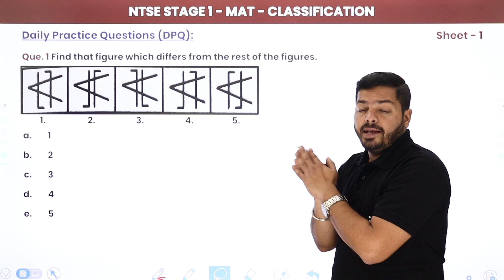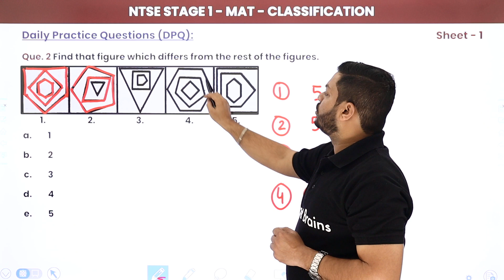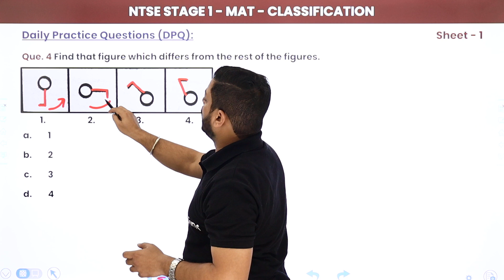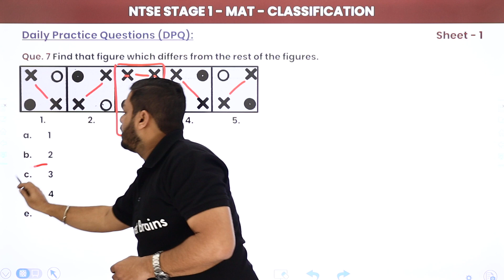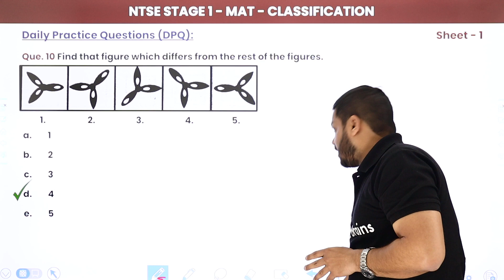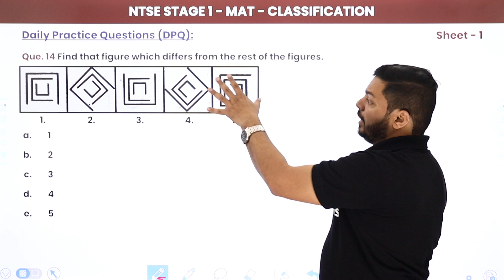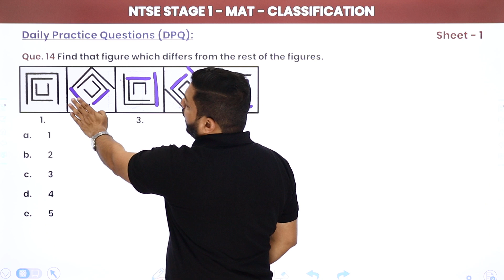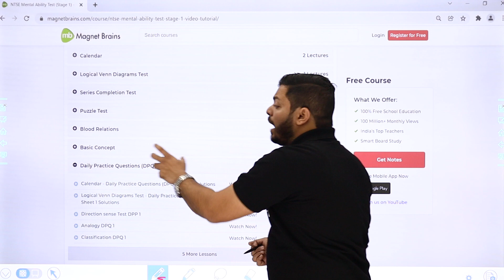NTSE MAT (Stage 1)| Non Verbal Classification Test- Daily Practice Questions (DPQ) Sheet 1 Solutions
✔️ Subject: NTSE MAT (Stage 1) - For All States
✔️ Chapter: Non verbal Reasoning - Classification
✔️ Topic Name: Non Verbal Classification Test-Daily Practice Questions (DPQ) Sheet 1 Solutions
✔️ Topics Covered in This Video (By Abhishek Sir): Enhance your NTSE MAT Stage 1 preparation with our detailed solutions to the Daily Practice Questions (DPQ) Sheet 1 on Non-verbal Reasoning - Classification. This video provides step-by-step explanations to help you master this crucial topic across all states.
00:00 Introduction
01:08 Question No. 1 to 6
16:39 Question No. 7 to 15

ntse mat stage 1, non-verbal reasoning
classification questions ntse
daily practice questions ntse
dpq sheet solutions, ntse 2024 prep
mat practice questions
ntse non-verbal reasoning
reasoning skills development
ntse exam preparation